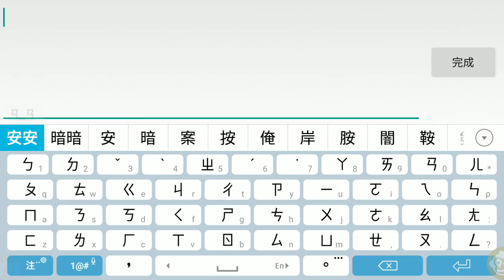《烈火行》聚魂特賣活動!